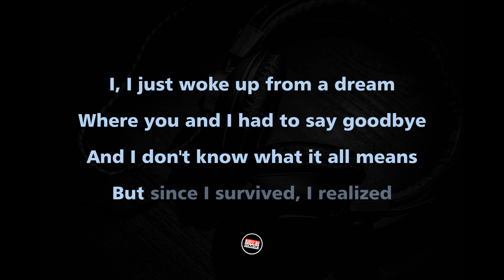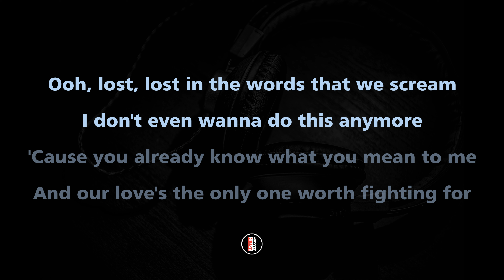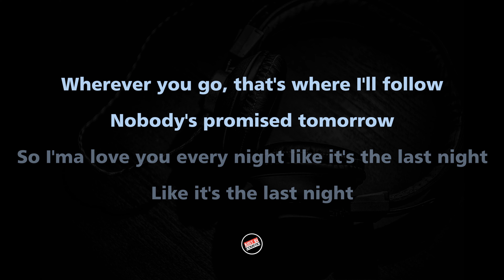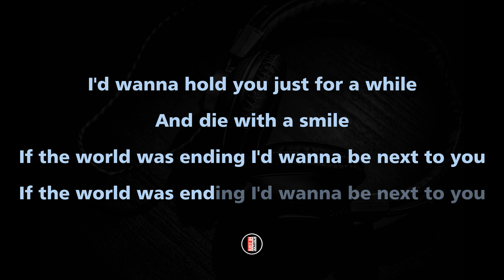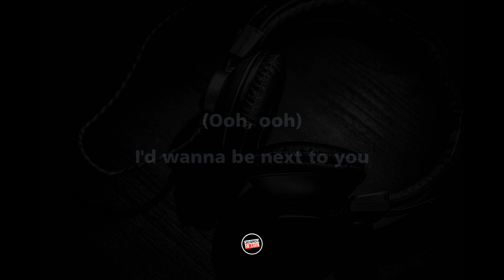Lady Gaga, Bruno Mars - Die With A Smile (Karaoke)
Lyrics :

(Ooh, ooh)

(Ooh, ooh)

Oh-oh

If the world was ending I'd wanna be next to you